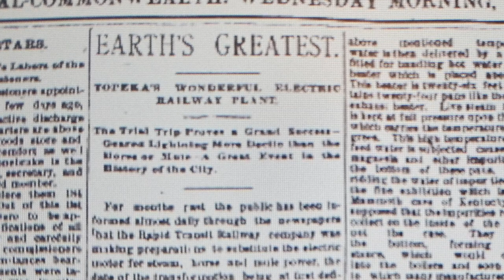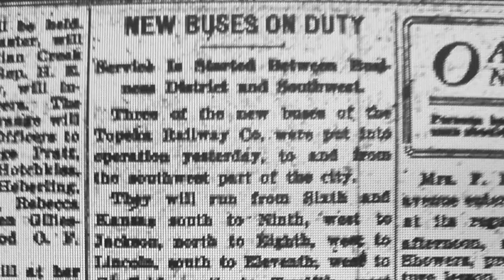The History Guy: The Topeka Streetcars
Capital-Journal reporter Tim Hrenchir, “the History Guy,” returns as he narrates a short video about the electric streetcars that once provided public transportation in Topeka.